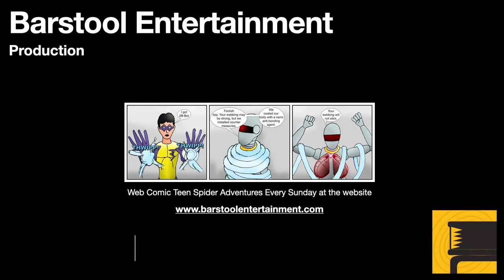GTA 4 Series Review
My thoughts on the entire GTA 4 series of games. The main game, and the 2 expansion games.